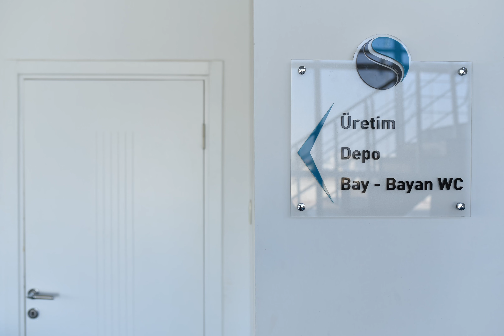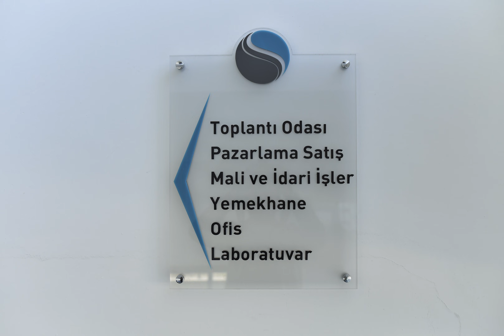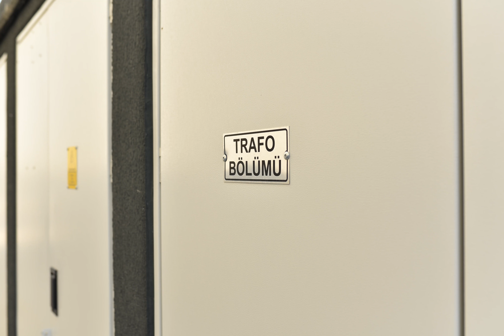SEROX Fabrika Tanıtım Filmi Manisa | Muratdutlu.com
Fabrika tanıtım filmi, fabrika tanıtımı için detaylı fotoğraf çekimi, Fabrika video klip tanıtım filmi, reklam firması. Fabrika üretim aşaması detaylı videp klip ve fotoğraf çekimi hizmeti ile fabrikayı detaylı şekilde tanıtıyoruz. Çekimlerimizde Drone kullanarak daha etkileyici görüntüler elde etmekteyiz.